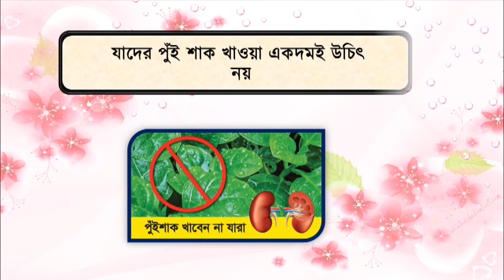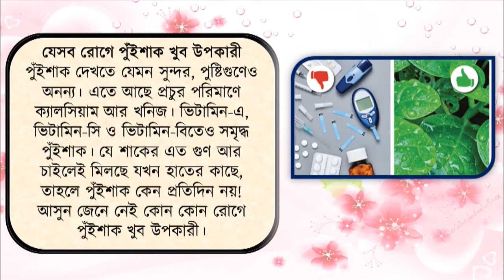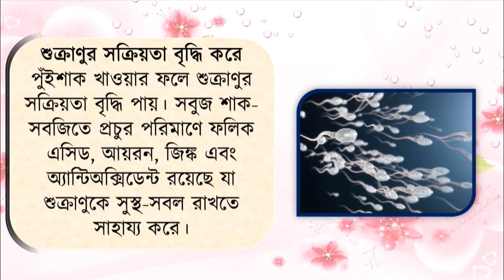যাদের পুঁই শাক খাওয়া একদমই উচিৎ নয় খেলে কি হবে জানেন